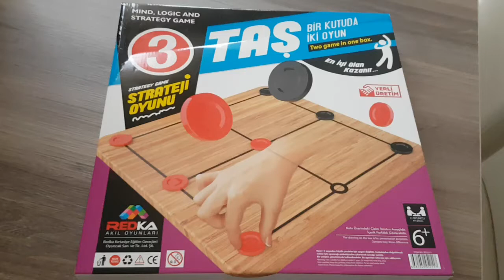3 Taş Zeka Oyunu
3 taş akıl ve zeka oyunu ile karşınızdayız. Strateji kurma üzerine dayalı bu oyunumuzun kurallarının anlatıldığı ve örnek oyun sunumunun yapıldığı videomuzu beğenmeyi unutmayın. İyi seyirler